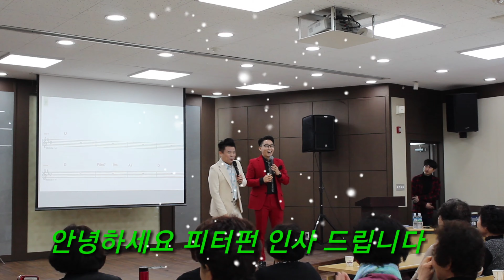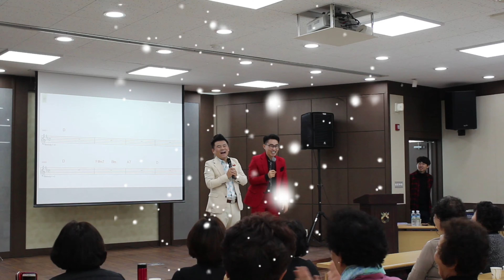홍경찬 쿵쿵 신명나는 노래교실/ 초대가수 피터펀 /키작은 가수들모두 모여라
서화성농협 매송지점 노래교실 수료식
cafe.daum.nat/flnegooday
다음카페 행사대통령 피터펀
공식팬카페 펀스드림